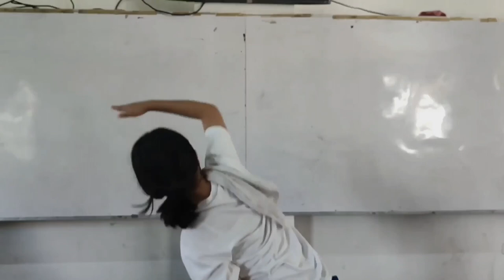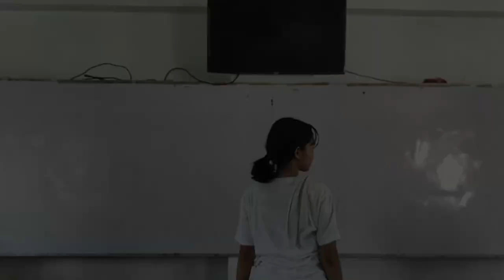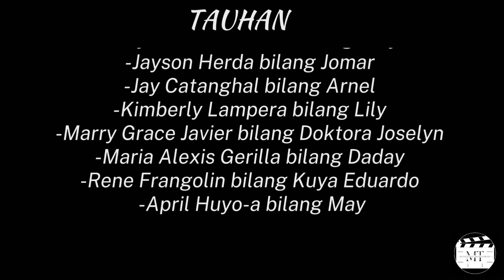Miguelito Short Film